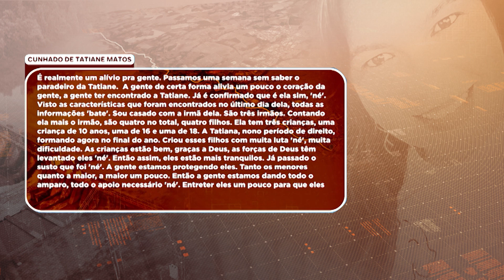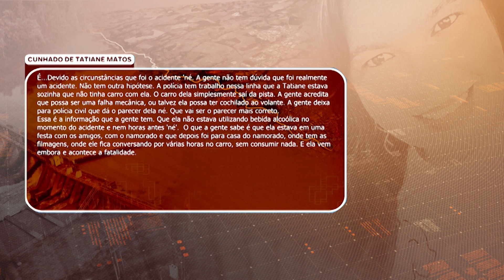MORTE DE TATIANE: enterro de vítima de acidente precisou ser adiado | Cidade Alerta Minas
Está previsto para acontecer amanhã, 24, o enterro de Tatiane Regina de Oliveira Matos. A mulher, de 40 anos, morreu depois de cair no rio Uberabinha, em Uberlândia.

De segunda a sexta:
06:30 – Balanço Geral Manhã
07:30 – Manhã Total
11:40 – Balanço Geral
14:15 – A Hora da Venenosa Minas
18:00 – Cidade Alerta Minas
19:20 – Jornal Paranaíba
Aos sábados:
12:00 – Balanço Geral Edição de Sábado
13:00 – Shop Car Show
Aos domingos:
8:00 – Brasil Agro
10:00 – Política Cruzada